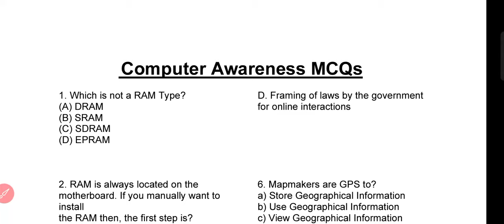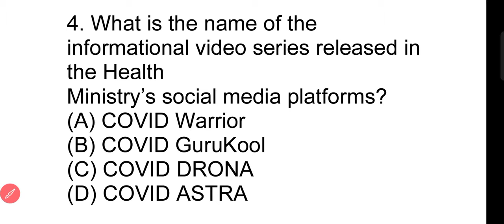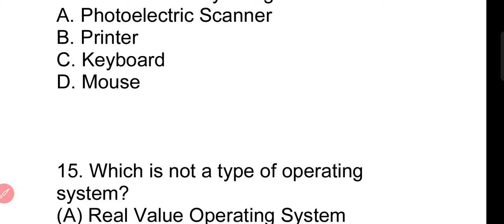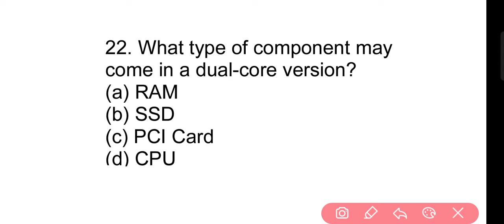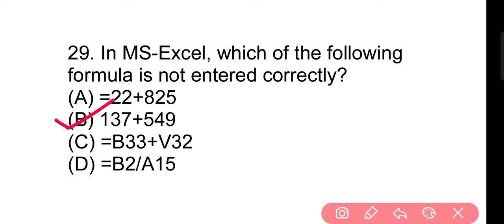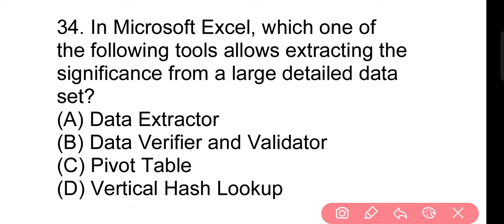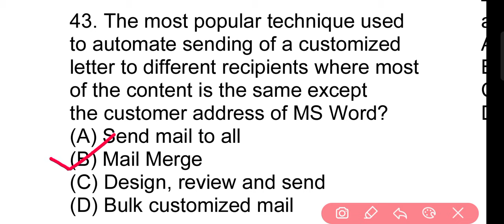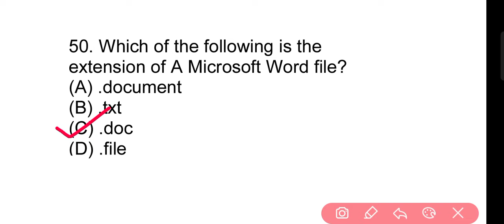computer Mcqs for All Odisha Exam ll Computer Mcqs for osssc, ossc,oprb, opsc ,opsb,otet#computer